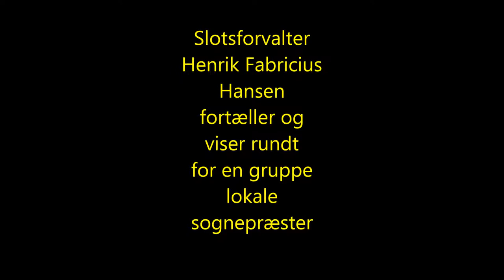Lungholm slot, Lolland, Denmark 28 maj 2018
Slotsforvalter Henrik Fabricius Hansen fortæller og viser rundt for en gruppe lokale sognepræster på Lungholm gods.

Castle steward Henrik Fabricius Hansen narrates and guides a group of local clergy at Lungholm castle.